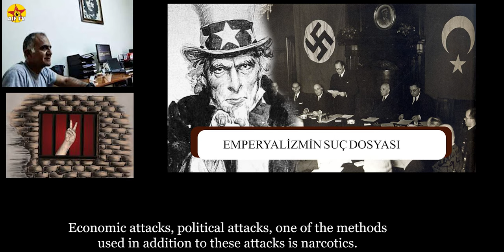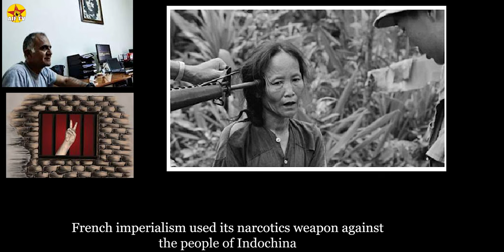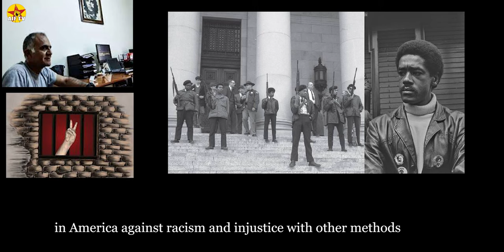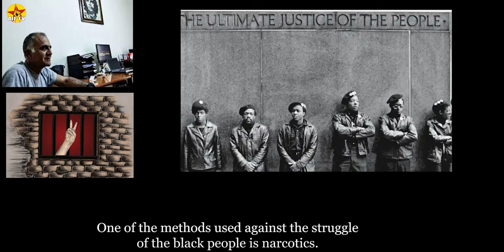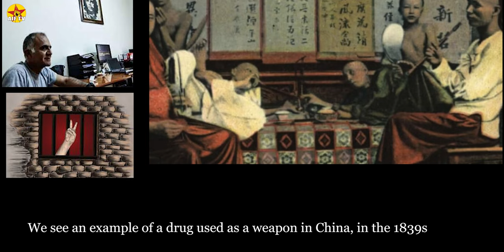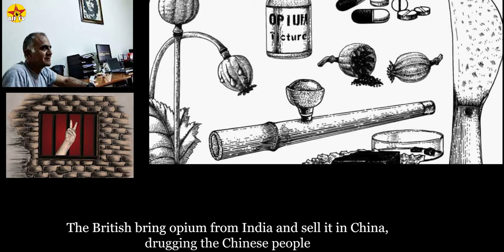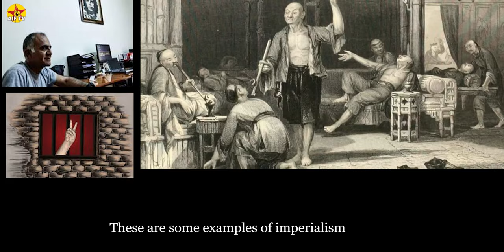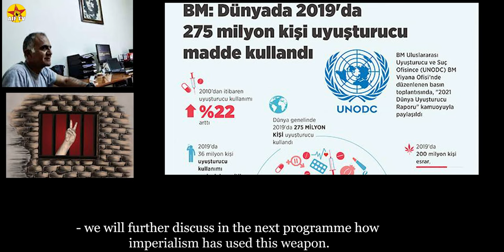Political Prisoners Programme-Şadi Naci Özpolat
Hello dear Anti-Imperialist Front TV viewers. Şadi Naci Özpolat, who is imprisoned in Trikala Prison in Greece this week, talks about how imperialism is trying to take people over with its drug policy in different countries of the world.